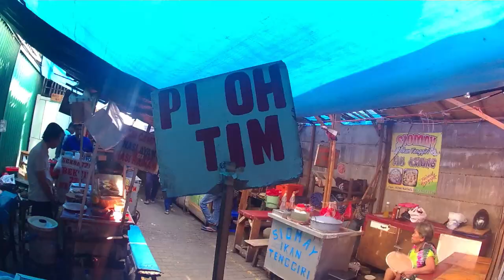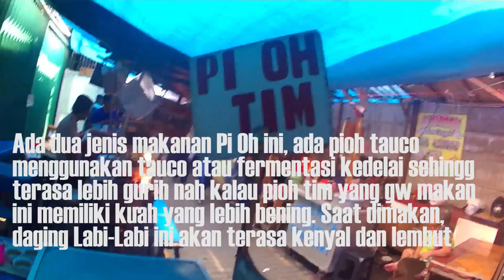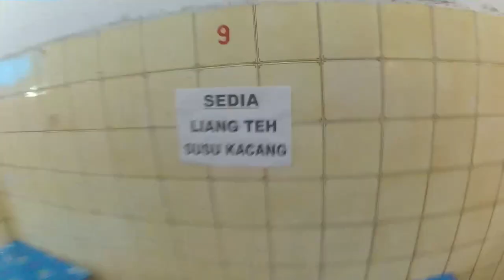Nyobain Pi Oh Tim (sop daging Labi-Labi) | Kuliner Gang Gloria Petak 9 CeritaSiTipot EPS 39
EPS 39

Bagi pecinta Kuliner Chinese Food, nama Gang Gloria yang ada di daerah Petak Sembilan (glodok) tentu bukanlah hal yang asing lagi, disini banyak banget kuliner legendaris yang sudah ada dari puluhan tahun lalu dan tetp di pertahankan oleh generasi selanjutnya, karena kosan gw deket sama ni tempat jadi biar agak produktif dikit coba videoin pas kesini, niatnya pengen ngopi di Tak Kie kedai Kopi yang sangat legend, karena sudah terlalu siang jadi sudah tutup, biar ga rugi sekalian ajah nyobain makanan yang belum pernah gw coba Pi Oh Tim dan Nyemil Cakue jadi total jajan di Gang Gloria ini adalah Rp 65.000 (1 Cakue,Es Jeruk Nipis dan Sop Pi Oh Tim)

Warkop Modjok
Jalan Pinus Raya no. 73B, Komplek Pondok Hijau Indah (bisa masuk dari Sersan Bajuri ataupun dari arah KPAD Gegerkalong)